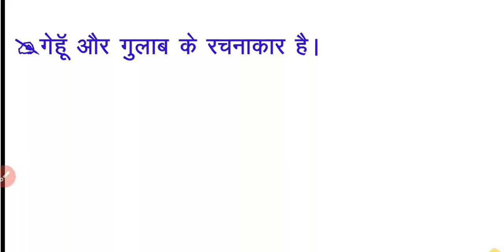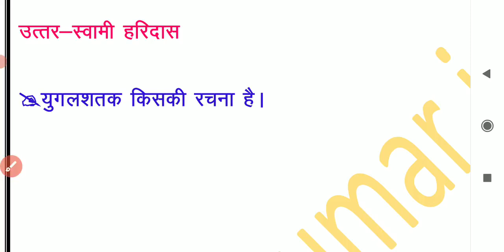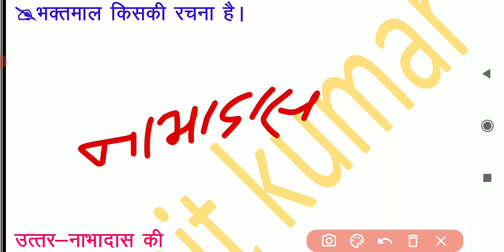PGT_TGT_HINDI, || हिन्दी साहित्य महत्वपूर्ण प्रश्न HINDI PREPARATION HINDI sahitya tricks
🇮🇳जय हिंद🇮🇳
mp police exam teligramB
uppgt​
hindisahitya​
hindisahityatricks​
hindinetexam​
ukltexamhindi​
gicexam​
mpsiexam​
dssb​,
hptet​
panjabmastercadre​
htet​
uptet​
hindisahityakaitihas​
hindisahityaadhunikkal​
hindisahityarachnaye​
rachnayetricks
kaviorrachnayetricks​
hindi_sahitya_tricks​
hindi_sahitya_tgt_exam​
hindi_sahitya_pgt_exam​
hindi_sahitya_gic_exam​
hindi_tricks​
hindivyakaran​
hindisahitya_sumit_sir

Hindi sahitya
Hindi vyakaran
Hindi literature